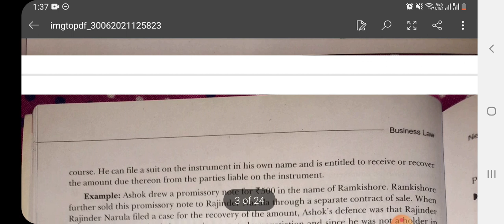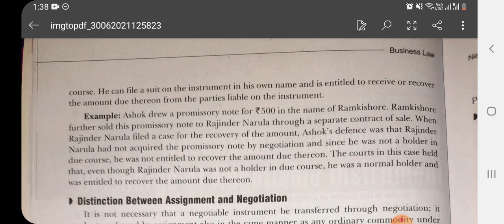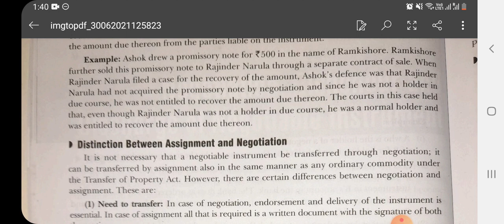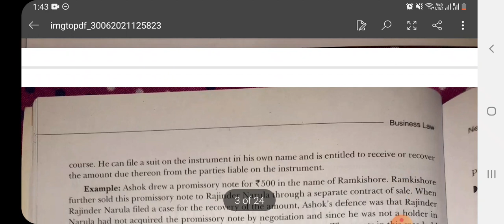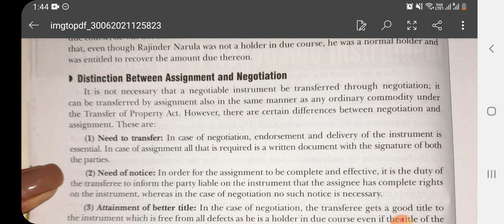Assignment || Differences between Assignment and Negotiation || Negotiable Instrument Act 1881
This video is made to clear  the topic of  Assignment ,Differences between Assignment and Negotiation , Negotiable Instrument Act 1881,kinds of Negotiable instrument, Bcom class, 4th semester, Business law

👉short summary